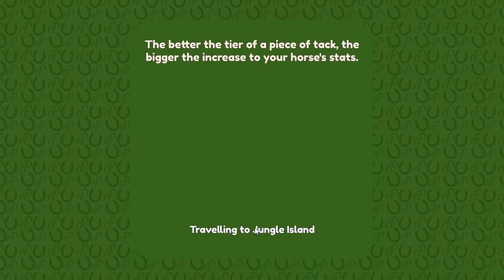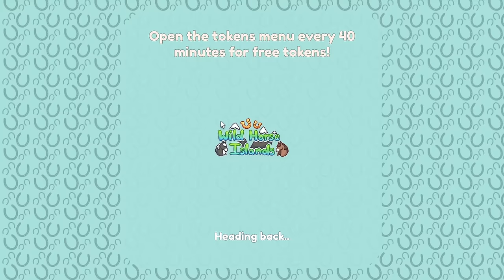I CAUGHT AN IUH HORSE WHILST HUNTING FOR EVENTS! | Wild Horse Islands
I WAS NOT EXPECTING THIS! My second ever IUH!